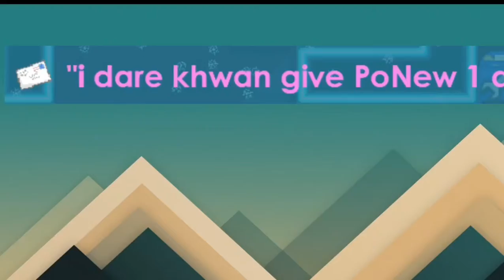I Broke my world !!! (Growtopia Dare #1)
Wew it short video because We have to go to school ,so we dont have time so much  Sorry